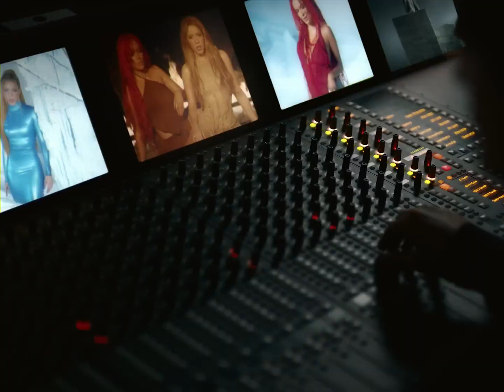KAROL G, Shakira - TQG (Official Music Video) 2023